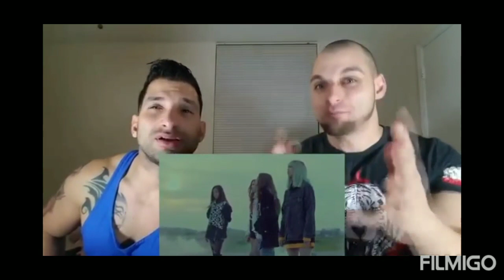Part3 Compilation reactions to Lisa's rap on STAY MV (BLACKPINK)